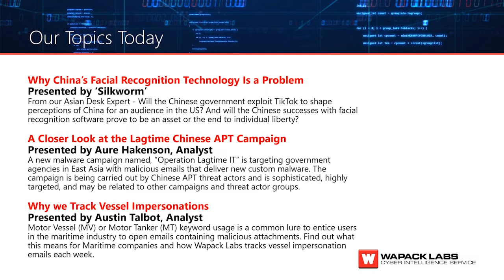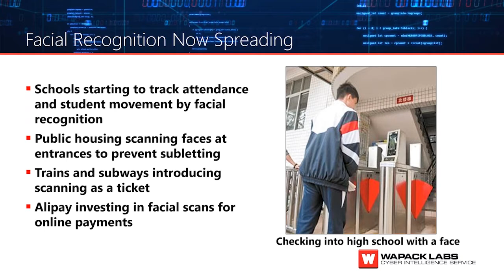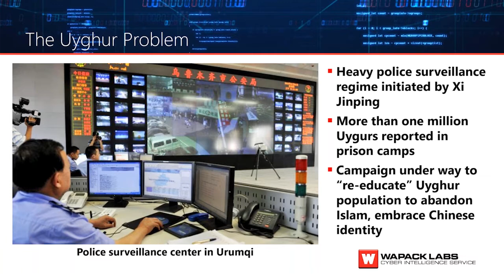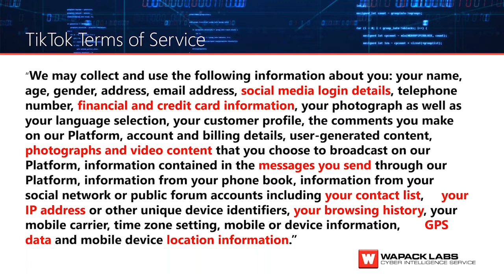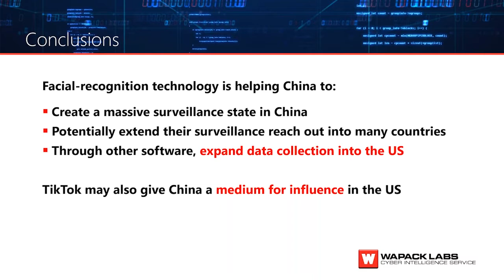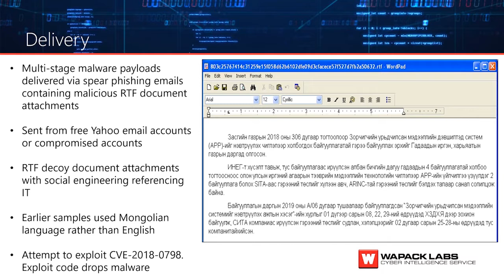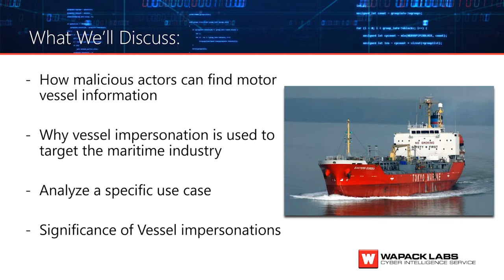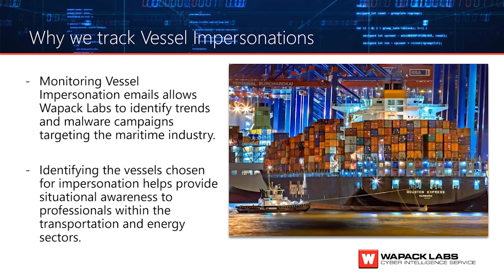Cyber Intelligence Briefing CIB October 24, 2019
CIB Webinar (Cyber Intelligence Briefing) October 24, 2019. Webinar Topics: 'Why China’s Facial Recognition Technology Is a Problem', 'A Closer Look at the Lagtime Chinese APT Campaign', and 'Why We Track Vessel Impersonations.